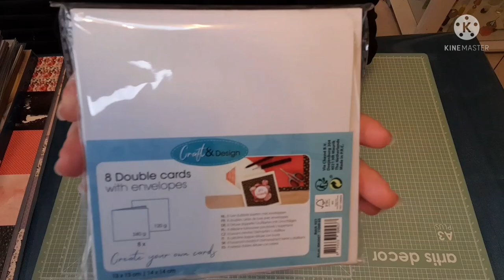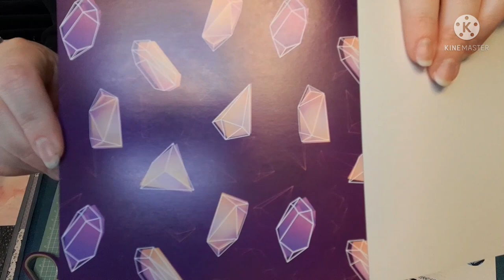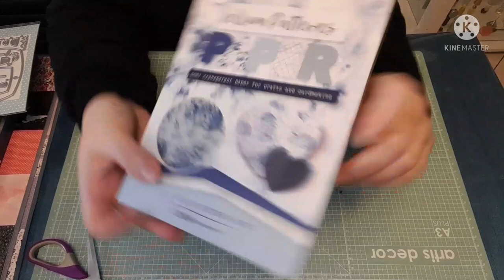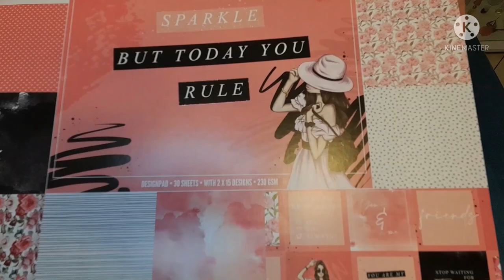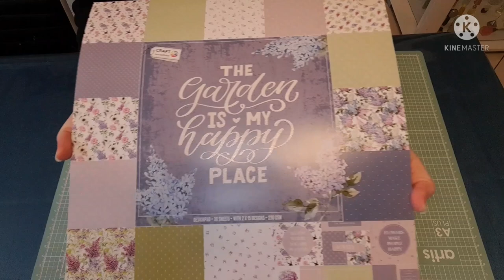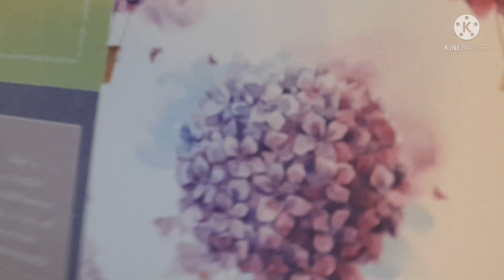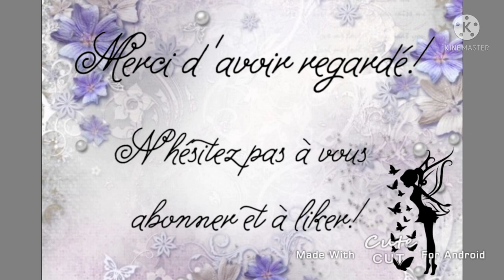Haul Action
Merci à toutes celles qui me laisse des commentaires, n'hésitez pas je réponds toujours à tout le monde. Et ça me fait plaisir de vous lire à chaque fois. 🥰

Vous pouvez me joindre pour me poser des questions ou pour me proposer des échanges ou autre. J'en serai ravie.😁

Sur instagram: Jessy fée du scrap
Gros bisous